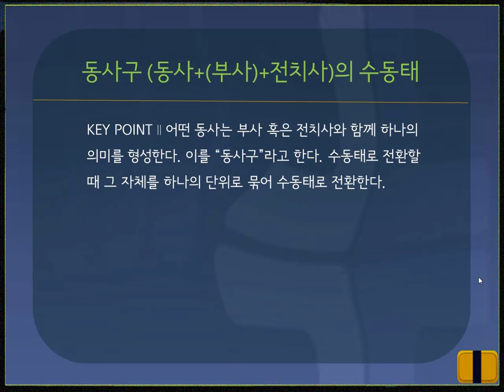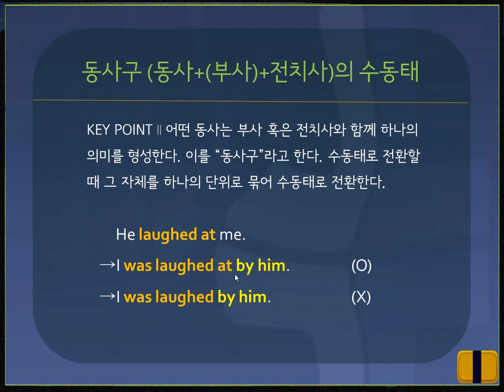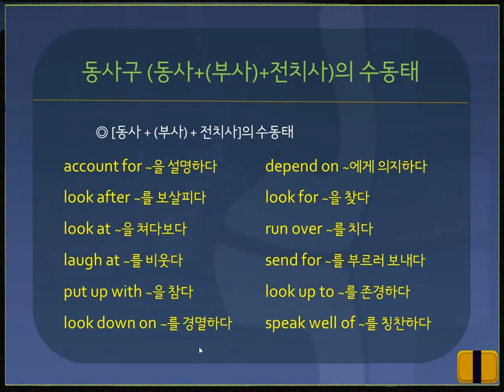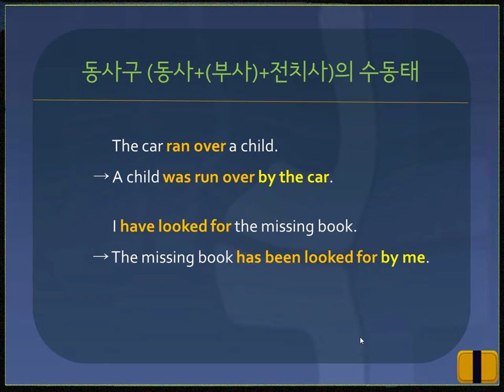[심화영문법] #32. 동사구 동사+부사+전치사의 수동태